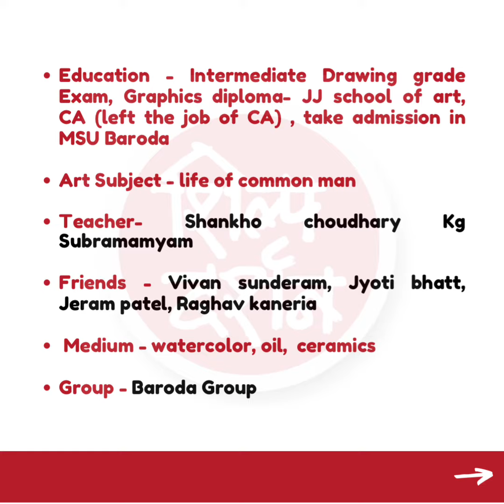Death anniversary artist Bhupen Khakkar 8 August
शिल्प दर्शन 🌱

हम आपके समक्ष उपस्थित हैं एक नये मंच के साथ जहां आपको मिलेगी कला जगत से संबंधित प्रत्येक जानकारी। कला विषयक परीक्षाओं सहित कला क्षेत्र में हो रहीं सभी गतिविधियों की जानकारी उचित समय पर आप यहां प्राप्त कर सकेंगे। जिसमें कला शिक्षण संबंधित जानकारी, देश में हो रहीं सभी कला प्रदर्शनियों की जानकारी, हर दिन के कला संबंधित रोचक तथ्य व बातें, विषय विशेषज्ञों से कला वार्ता व अन्य बहुत सी चीजें शामिल हैं।

हमें आपसे ये साझा करने में अत्यंत खुशी हो रही है कि इसका बीजारोपण हम 1 अगस्त 2023 को इस आशा के साथ कर रहे हैं कि एक दिन यह मंच वट वृक्ष का आकार लिए हुए समाज में कला की सामाजिक व आध्यात्मिक चेतना के विकास में सहयोगी होगा।

आप सबका सहयोग ही हमारा बल है अतः हम आशा करते हैं कि ये बल हमें निरंतर मिलता रहेगा।

टीम शिल्प दर्शन कला के हर परिप्रेक्ष्य को सौंदर्यपूर्ण और तथ्यात्मक नजरिये से आपको दिखाने का प्रयत्न करेगी।

सहृदय धन्यवाद।